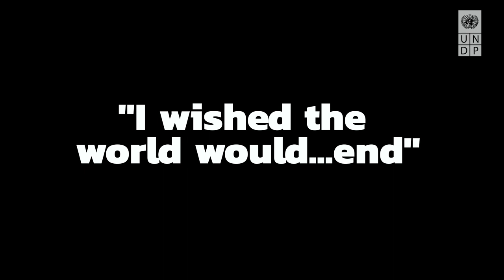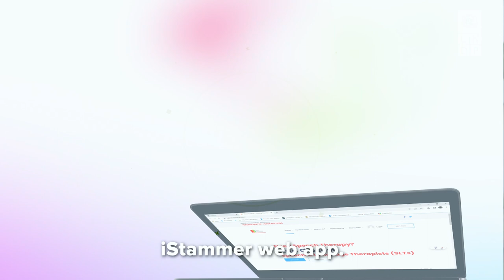iStammer Web App Video (2mins)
A 2mins version of the iStammer web app - a digital solution connecting persons who stammer to speech and language therapists.